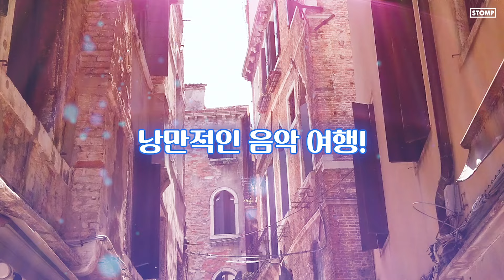[오페라가 들리는 48시간의 이탈리아 여행] 시즌3 ✈️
오페라의 본고장, 이탈리아 북부부터 남부까지!
아름다운 이탈리아의 네 도시와 오페라의 만남✨

퀸 엘리자베스 콩쿠르 아시아계 최초 우승자 소프라노 홍혜란과
국내외에서 활발한 활동중인 네 명의 연주자가 들려주는 대표 오페라 작품들 🎶

그리고 음악칼럼니스트 김문경의
재밌고 새로운 이야기들이 가득한 해설로
낭만적 음악여행을 함께 떠나볼까요? 💙

✈️오페라가 들리는 48시간 이탈리아 여행✈️
• 일시장소 : 7월1일(토) 2PM 예술의전당 IBK챔버홀
• 출연 : 소프라노 홍혜란, 소프라노 김한나, 테너 김경호, 바리톤 최은석, 피아노 정태양, 해설 김문경
• 입장연령 : 8세 이상 관람 가능
• 예매처 : 예술의전당, 인터파크